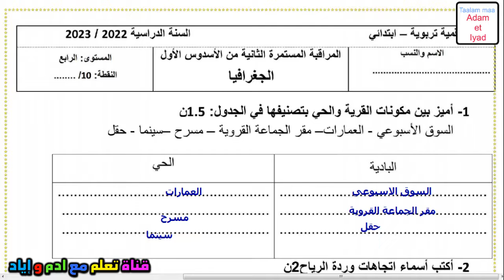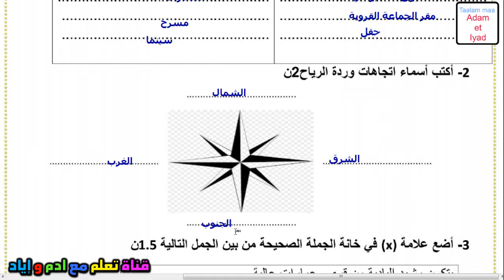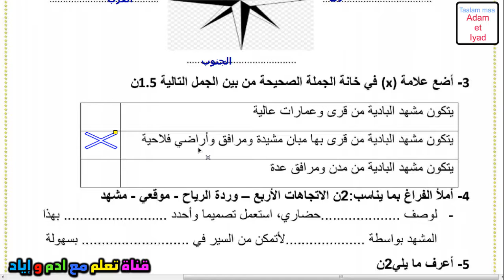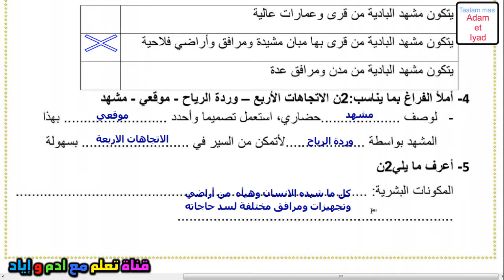فرض الاجتماعيات المستوى الرابع فروض المستوى الرابع فروض المرحلة الثانية الفرض الثاني دورة الاولى 1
فروض المرحلة الثانية المستوى الرابع 2022,فروض المرحلة الثانية 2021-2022 المستوى الرابع,فروض الم